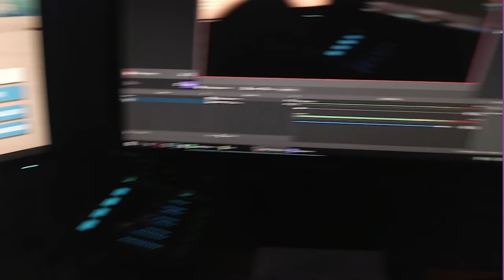Usé el CRONUS ZEN en FORTNITE y ¿vale la pena?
El cronus zen es un tema del cual las personas hablan mucho, ya que dicen que es como ser hacker o traer aimbot, asi que hoy vamos a usar el cronus zen para ver si vale la pena.